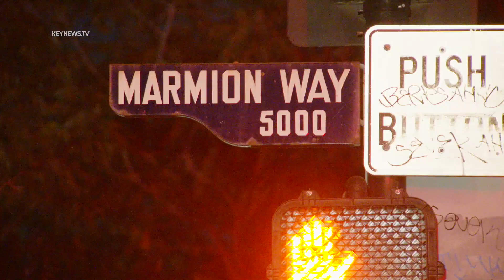Dog Attack at Domestic Violence Incident Prompts Officer-Involved Shooting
HIGHLAND PARK, LOS ANGELES, Nov. 22 (KNN) — A dog was shot by the Los Angeles Police Department when officers responded to a battery domestic violence call late Tuesday night.
  LAPD's Northeast Division patrol units responded to a "battery domestic violence in progress" at 11:40 p.m. in the 4900 block of Marmion Way in the Highland Park neighborhood of Los Angeles, according to the LAPD.
  When officers arrived at the location, they saw a dog attacking the suspect/owner and an officer-involved animal shooting occurred, according to Officer Cervantes with the LAPD's Media Relations Division...access the rest of the story on keynews.tv. Scroll to "Publications."